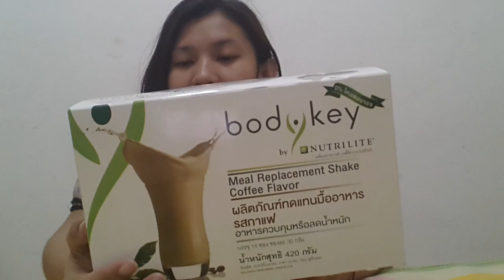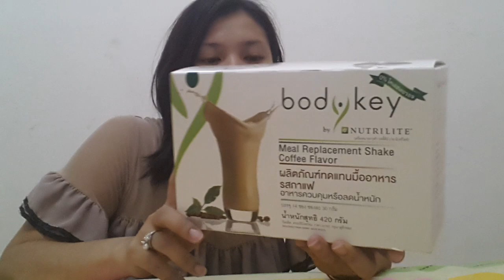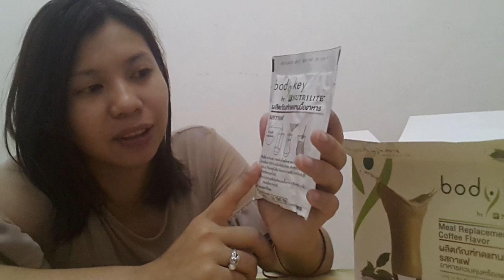แม่น้องแฟนซี สูตรชงbodykey by amway จากหน้ากล่อง